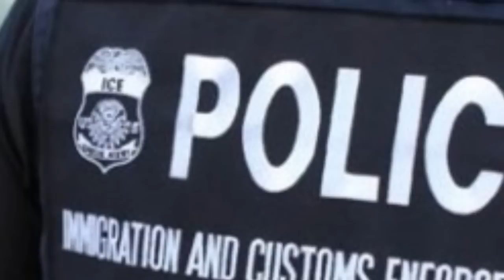California’s Top Law Enforcement Officer Just Screwed The Entire State